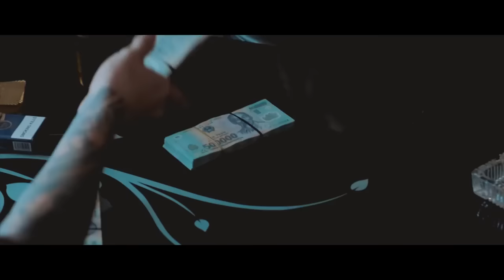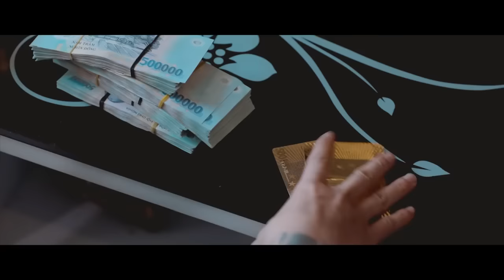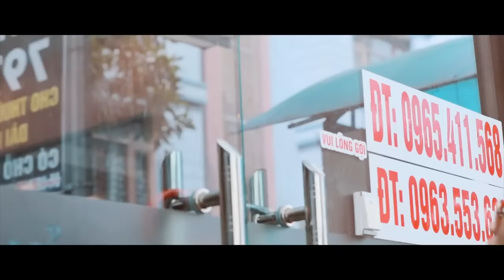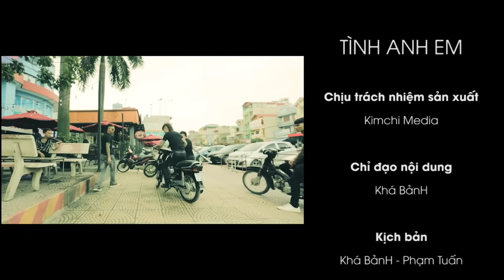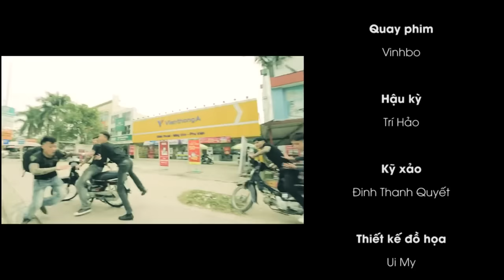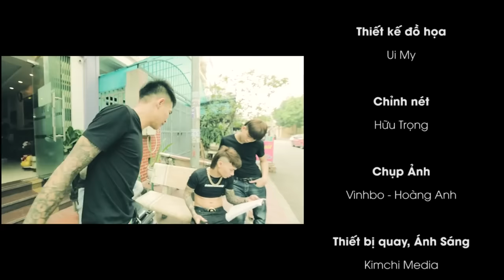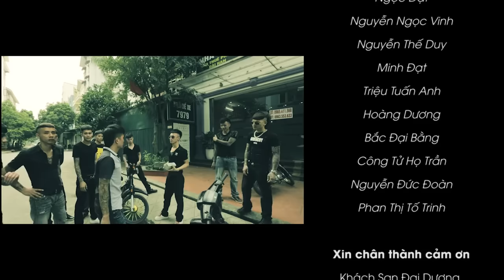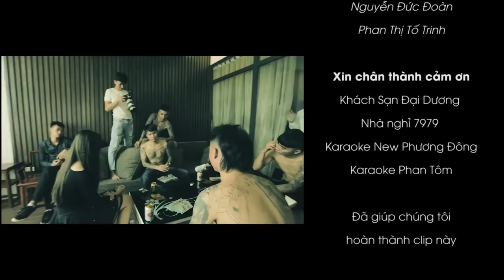PHIM NGẮN 2019 TÌNH ANH EM Khá BảnH FRATERNITY !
chuc anh em xem phim vui ve